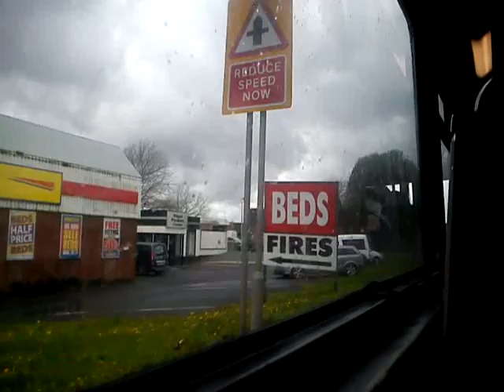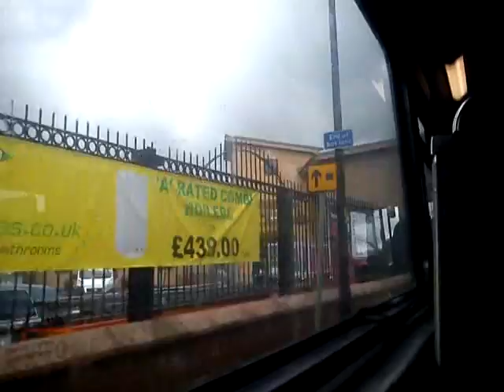Nice Slipping ZF & Thrash! - First Manchester Volvo Olympian 34262 N412JBV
First Manchester Volvo Olympian, which has a nice, slipping ZF, and also with lots of thrash! Recorded with my Sony Ericsson Elm on 11th April 2012.